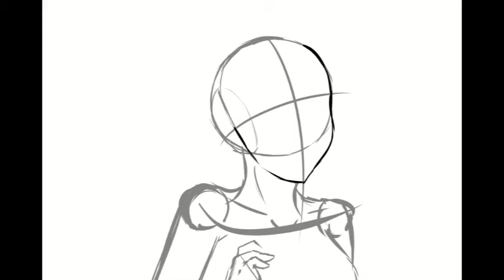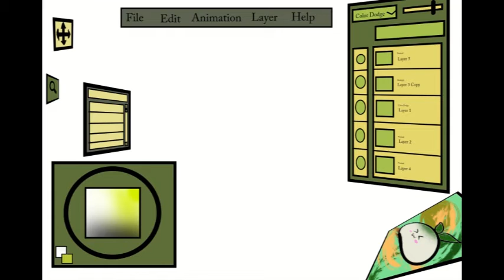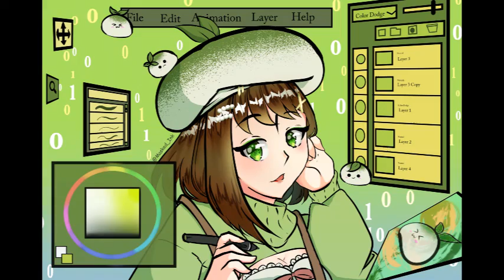[SPEEDPAINT] Matcha Art!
Do you like Matcha?
This is a commission for @matchamochii_ on instagram!

The song i used is from: hmix.net (It's free!)
Song title: Seeds of the Future & Waltz in the afternoon